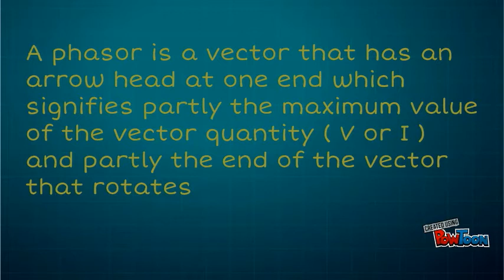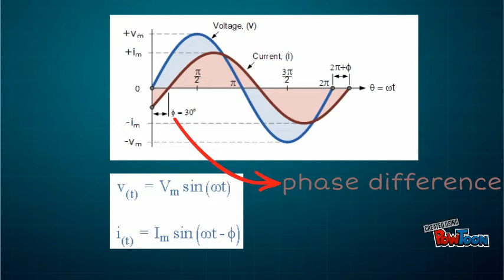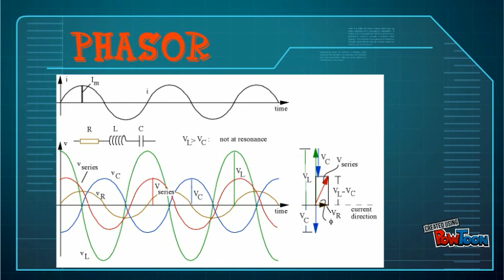series r-l-c circuit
series r-l-c circuit-- Created using PowToon -- Free sign up -- Create animated videos and animated presentations for free.  PowToon is a free tool that allows you to develop cool animated clips and animated presentations for your website, office meeting, sales pitch, nonprofit fundraiser, product launch, video resume, or anything else you could use an animated explainer video. PowToon's animation templates help you create animated presentations and animated explainer videos from scratch.  Anyone can produce awesome animations quickly with PowToon, without the cost or hassle other professional animation services require.